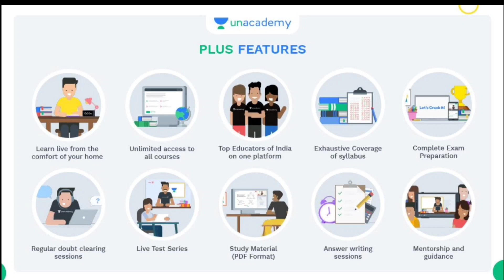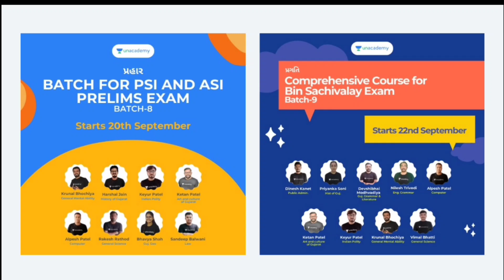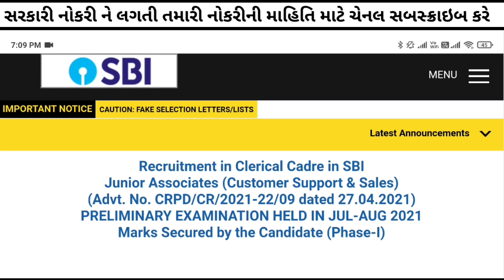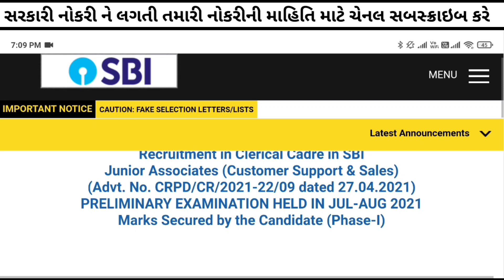SBI Clerk Big Breaking News 2021 Gujarat - SBI Clerk Result Declared - Latest Gujarat Government Job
*"શિક્ષા- Mega Talent Hunt Test"* બિનસચિવાલયની પરીક્ષા માટે આ સૌથી મોટી ઓનલાઇન ટેસ્ટ છે.

1️⃣ *રેન્ક-1: Amazon Voucher  (કિંમત રૂ 7000 /-)*
2️⃣ *રેન્ક-2: Amazon Voucher  (કિંમત રૂ 5000 /-)*
3️⃣ *રેન્ક-3: Amazon Voucher  (કિંમત રૂ 2000 /-)*

🔥તો તૈયાર છો, આકર્ષક ઇનામો જીતવા.🔥